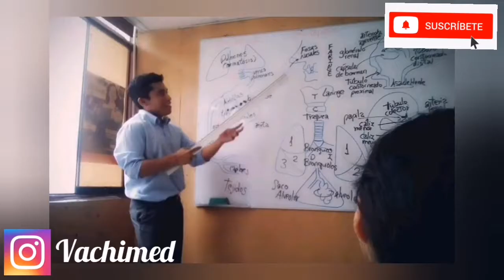➡️VECTORES ✅FISICA 📌EJERCICIO 2